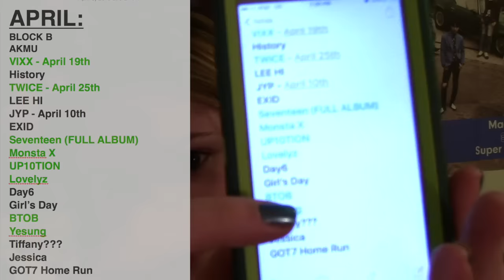WOOLLIM IS DOING THINGS (WOOHYUN SOLO + LVLZ COMEBACK)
Because Woollim announced a ton of fun things this past week and I wanted to talk about them!!

Upcoming Unboxings:
★ Older SJ& INFINITE CDs
★ After School Heaven [Raina Mumo Version]
★ APINK Sunday Monday [Bomi Normal Version]
★ Super Junior SM SUM snacks!

ORDERING:
★ Older SJ and INFINITE CDs
★ Taemin Press It
★ GOT7 Departure
★ Red Velvet The Velvet
★VIXX April Comeback
★ UP10 April Comeback!!
★ Seventeen 1st Album!